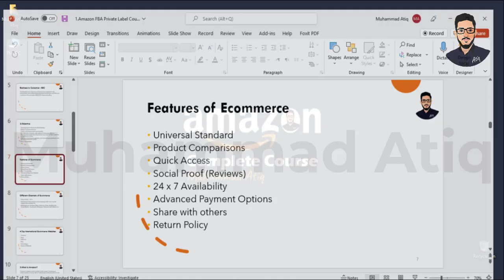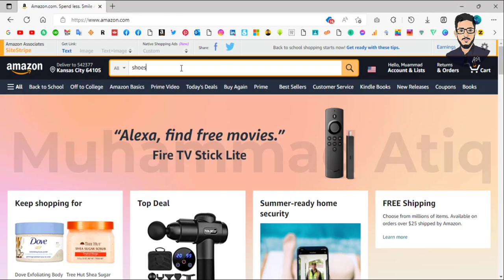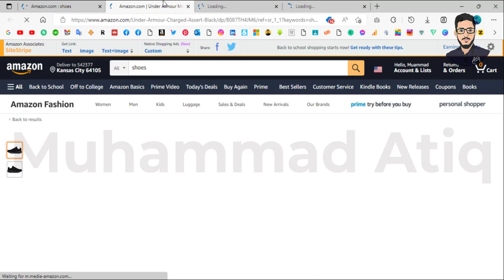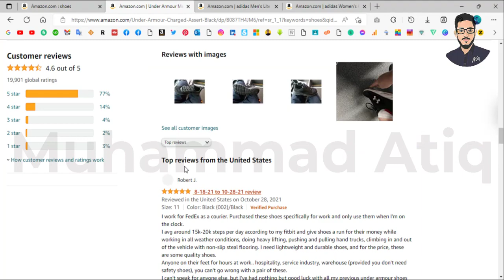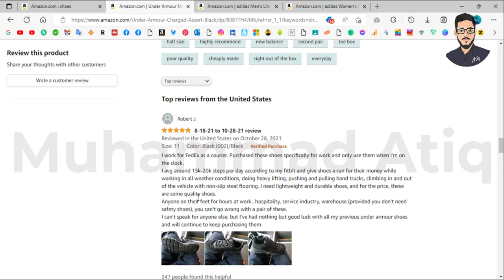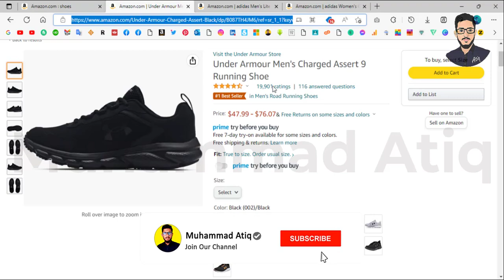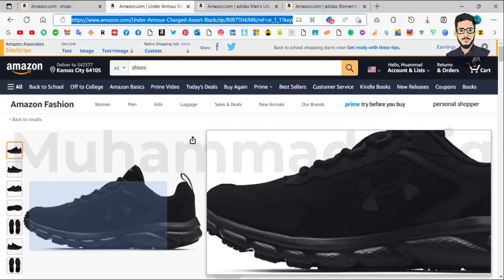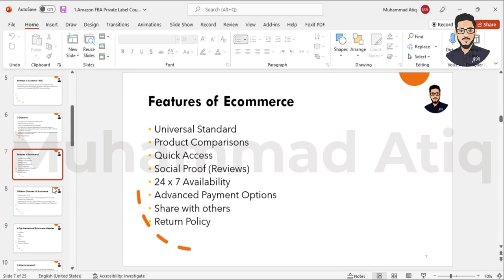Features of E Commerce - E Commerce Technology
features of e-commerce
features of e-commerce in hindi
features of e-commerce technology
features of ecommerce website in hindi
features of e-commerce | e-commerce
application of e commerce in hindi
e commerce,six unique features of e-commerce in hindi
eight unique features of e-commerce in hindi
future of ecommerce in india
ecommerce
types of e commerce
features of e-commerce in urdu
major types of e commerce
e-commerce
ecommerce website

♥How To Create Payoneer Account In Pakistan || How To Create Payoneer Account

♥How To Withdraw Money From Fiverr In Pakistan

♥Best Quran App For Android || 16 Line Quran || Holy Quran App

♥How To Use Google Trends For YouTube || How To Find Trending Topics For YouTube Videos

♥Kinemaster Tutorial In Urdu || Kinemaster Video Editing Tutorial In Urdu || PART 1

♥Kinemaster Tutorial In Urdu || Kinemaster Video Editing Tutorial In Urdu || PART 2

♥Filmora9 Tutorial | Filmora Video Editor Tutorial In Urdu | Filmora9 Tutorial For Beginners | Part 1

♥Filmora9 Tutorial | Filmora Video Editor Tutorial In Urdu | Filmora9 Tutorial For Beginners | Part 2

♥How To Use Canva || Canva Tutorial For Beginners || Canva Tutorial In Urdu

♥How To Find Best Keywords For YouTube || Increase YouTube Views Free